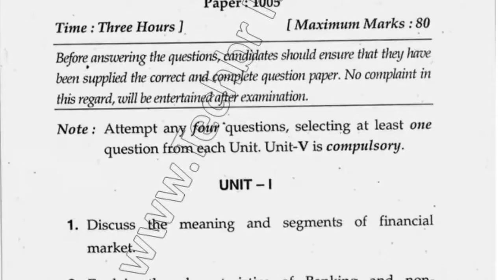BA LLB Hons 10th Sem Old Financial Market Regulation Question Paper